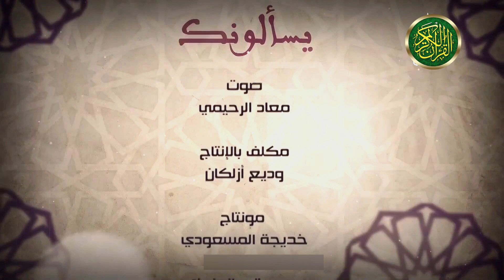يسألونك محور فقه العبادات## أركان الصلاة ## سجود السهو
يسألونك محور فقه المعاملات
اسئلة حول الفقه الاسلامي
اختبر معلوماتك الدينية بعدد من الأسئلة الفقهية الشيقة
نرجو منكم تشجيع قناة اللوح المحفوظ عبر الإشتراك في القناة والضغط على زر الإعجاب وتفعيل زر الجرس ليصلكم كل جديد